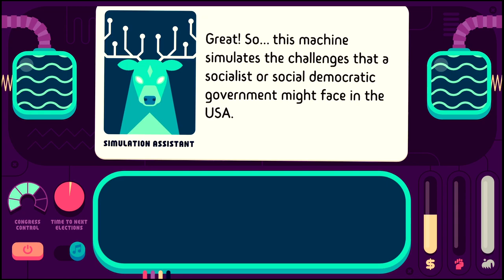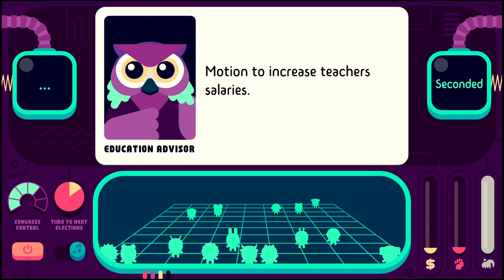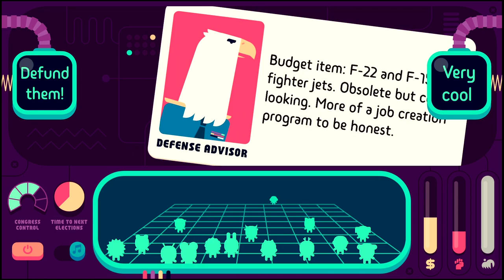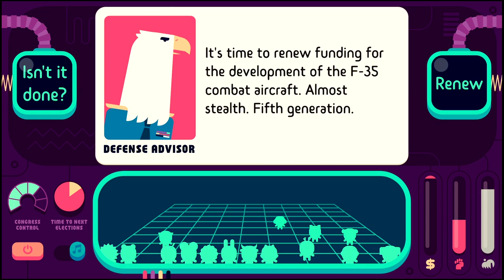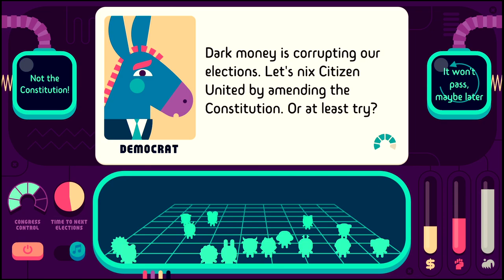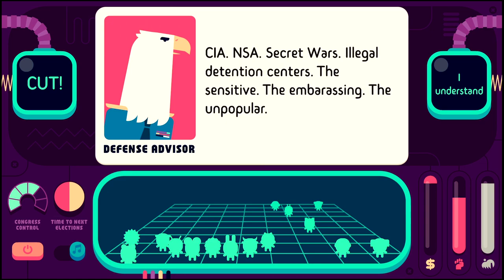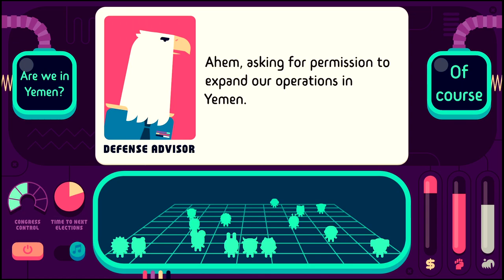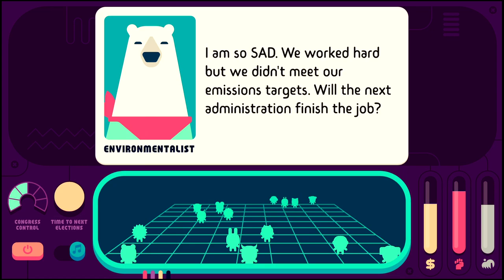Democratic Socialism Simulator (by Paolo Pedercini) - iOS / Android - HD Gameplay Trailer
Democratic Socialism Simulator - Lead a political revolution by Paolo Pedercini (iOS / Android)

The Democratic Socialism Simulator lets you play as the first socialist president of the United States!

Enact radical reforms, tax the rich, transform the economy, tackle the most pressing issues without alienating voters or bankrupting the government.

But beware:

the ruling class won't give up its power easily.

Even your closest allies may turn on you.

*Hundreds of choices based on existing policy proposals

*Randomly generated scenarios and multiple endings

*Room for different play styles, ideologies, and strategies

*A cast of extremely opinionated anthropomorphic animals

The Democratic Socialism Simulator is a single player game that borrows its interface from the dating app Tinder and the popular game series Reigns. A single game typically last about 20-30 minutes.